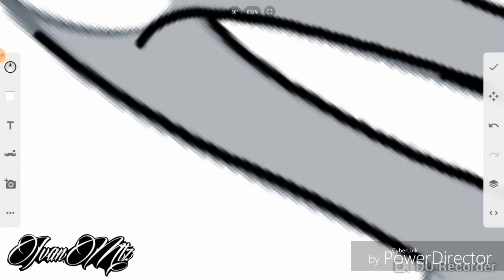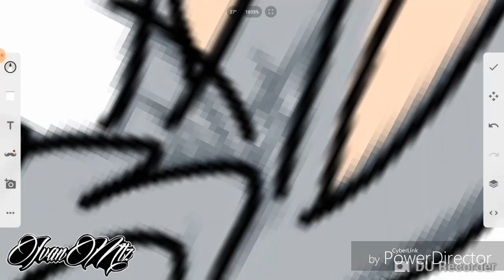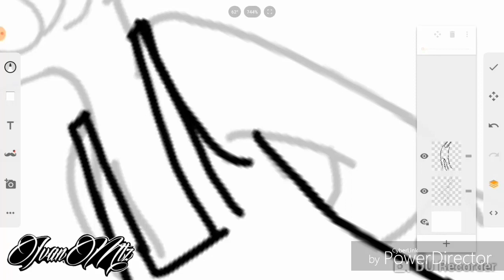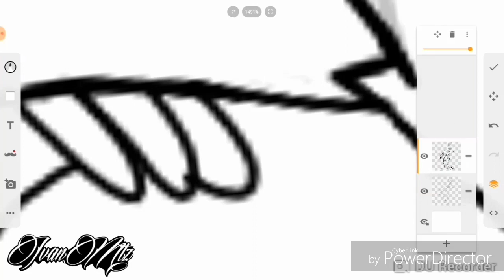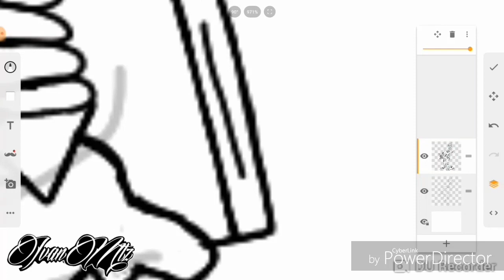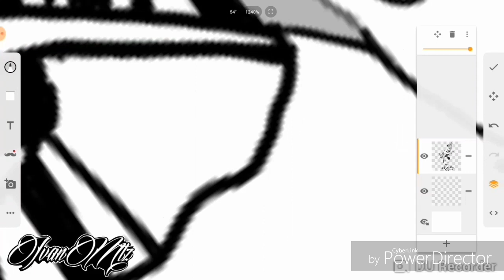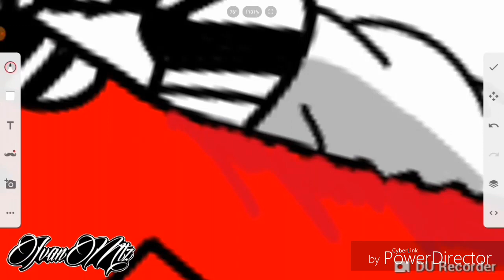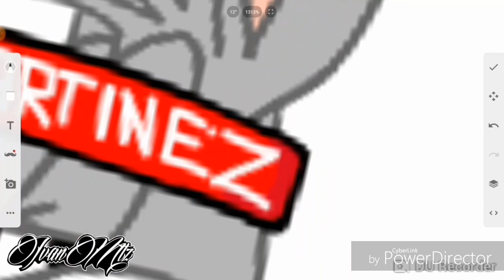Cómo dibujar a Bugs Bunny con diferente ropa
Espero les guste este nuevo dibujo digital de Bugs Bunny
Para que YouTube les avise cuando suba nuevo video
GRACIAS!!:)